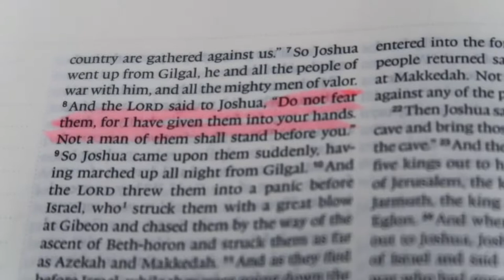GRWM for church!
hi guys! come get ready for church with me!! this video was requested and I was so excited to film it! sunday's are my absolute favorite!! please subscribe, share, comment & like! it means more to me than you know! i love you all & thank you so much for your continued support! i love you & Jesus loves you more!!!

sweater dress: h&m
boots: zara
turtle neck: f21
tights: target

my church (& your church too)- @therockchurches, The Rock Churches Worldwide on youtube!